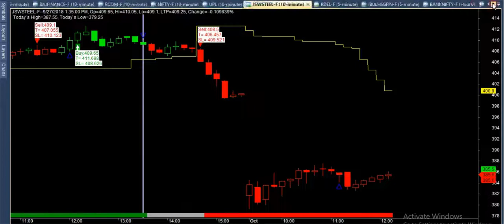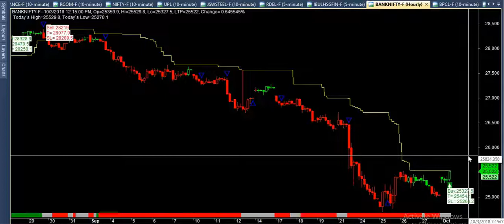3/10/2018 banknifty exit on sell and buy/ review today stock market